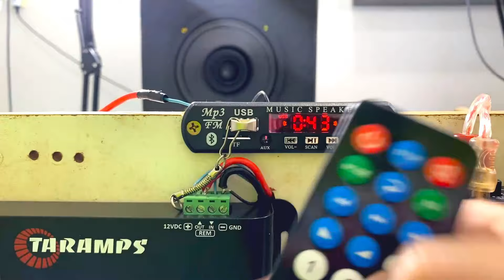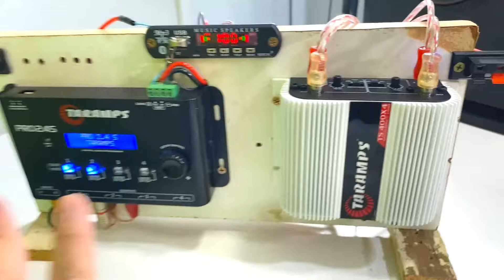como usar PLACA USB BLUETOOTH FUNÇÃO DE GRAVAÇÃO DA RÁDIO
🔥WANDO ATUALIZAÇÕES🔥

PLACA USB BLUETOOTH FUNÇÃO DE GRAVAÇÃO DA RÁDIO